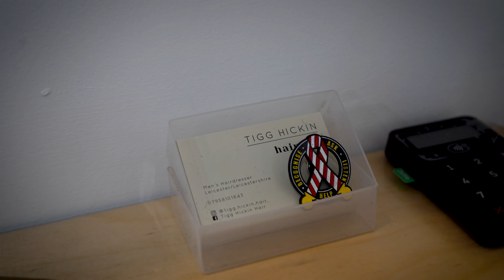Check Out This Minimal Barber Studio! Tigg Hickin Hair Studio Whitwick Barbershop Tours Ep3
Prepare to be enchanted by Tigg Hickin's Hair Studio in Whitwick in this captivating YouTube video. Join us on a virtual tour as we explore the minimalist charm and understated elegance of this exceptional barber studio nestled in the heart of Coalville.

This Hair Studio embodies the essence of minimalism, creating a tranquil oasis where clients can escape the hustle and bustle of daily life and indulge in a moment of self-care.

As you wander through the studio, you'll be struck by the meticulous attention to detail evident in every aspect of its design. From the sleek barber chair to the artisanal grooming products adorning the shelves, every element has been carefully chosen to evoke a sense of calm sophistication.

But Tigg Hickin Hair Studio is more than just a place for haircuts—it's a sanctuary for rejuvenation and relaxation. Through interviews with the studio's founder and glimpses of the team in action, you'll gain insight into the ethos that drives this establishment, where quality craftsmanship and personalized service reign supreme.

Whether you're a connoisseur of minimalist design, a grooming aficionado, or simply someone seeking inspiration for creating your own haven of tranquility, this video invites you to immerse yourself in the beauty and serenity of Tigg Hickin Hair Studio Whitwick. So, sit back, relax, and let the calming ambiance wash over you as we embark on this sensory journey of discovery.

Instagram Tags
tigg.hickin.hair
joellsbarbers
joellbrassil